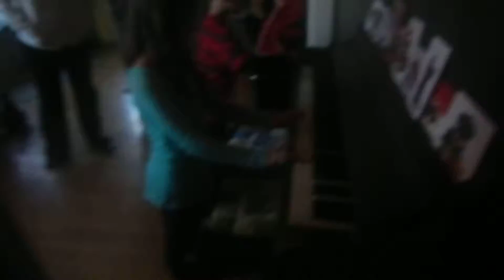20131129 JAH Vegan Post-Thanskgiving DSCN6762